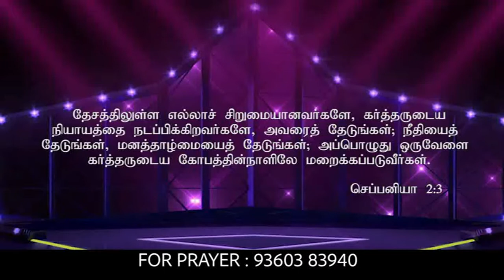CK Medias : Ps. K. Moses Mariappan | 26-10-2018